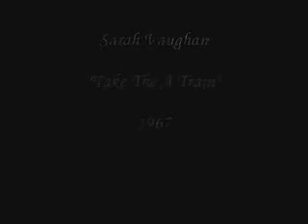Take the A Train - Sarah Vaughan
Recorded 1967.  Sassy swings.